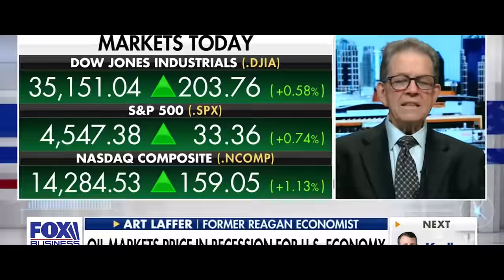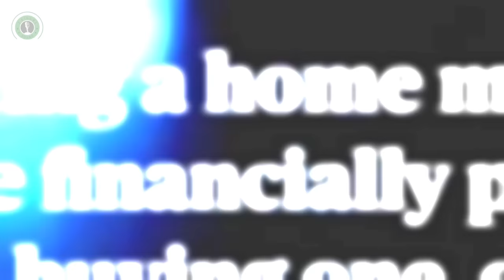Patrick Bet-David on 2024 Year of Chaos, Real Estate Market Crash, Building PHP Agency to 9-Figures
In this exclusive interview with Mat Sapaula and Patrick Bet-David, Patrick reveals what he thinks about the global conflicts currently happening,  the real estate market, building PHP to over 9-figures, and much more.

Timestamps:
00:00:00 Intro
00:03:35 PBD’s Financial Journey
00:07:48 Why PBD Didn’t Choose Real Estate
00:11:09 Real Estate Crash
00:17:32 2024 Being a Year of Chaos
00:25:04 Opportunities in 2024
00:31:03 Why Everyone Should Have an Enemy
00:38:51 The Truth of Working for Yourself
00:40:55 Entrepreneur vs Intrapreneur
00:51:50 PBD’s Values and Principles
01:00:37 An Enemy that PBD Chose
01:08:07 Locking onto the Wrong Person
01:17:37 Why PBD Feels Broke
01:27:27 PBD Leaving People Aside in his Life
01:35:54 PBD’s Experience with Ron DeSantis
01:41:59 How PBD Has So Much Patience
01:44:54 Why Everyone Should Have a Dream
01:52:46 PBD on Conflict Around the World
02:02:03 Conclusion

Matt Sapaula, is a former United States Marine turned veteran entrepreneur. Matt helps those in transition of a new career and occupation to become an entrepreneur while acquiring the confidence, mindset and skills to win the money game.

Grab Matt’s 2nd Amazon best-selling book ⤵️

GOTCHA: Your Money-Smart GPS Navigating the Five Pitfalls of Financial Freedom